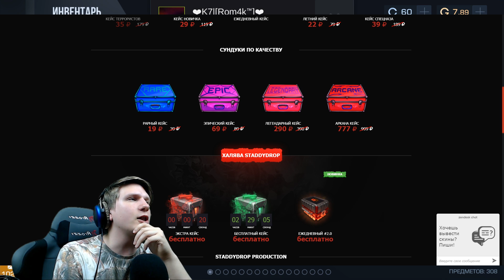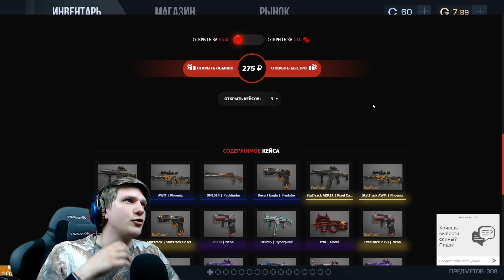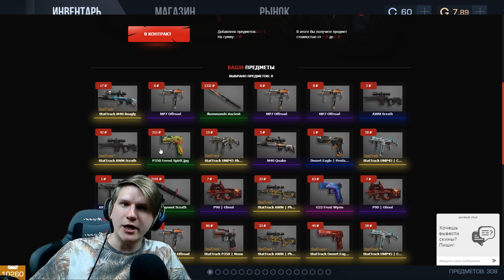ВЫПАЛО 3 НОЖА! STANDOFF 2 ПРОТИВ STADDYDROP - ГДЕ ЛУЧШЕ СКИНЫ? | ОТКРЫТИЕ КЕЙСОВ стандофф 2 раздача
Привет, у микрофона Веля! В этом видео я сравниваю дроп с кейсов в standoff 2 и на staddydrop.ru

оценка каналов раздача скинов в стандофф 2 стрим стандофф 2 стрим оценка каналов федоров 0.11.0 usp genesis юсп karambit gold керамбит голд пиар каналов блок страйк стрим стендофф 2 стандофф 2 раздача приватный сервер стандофф 2